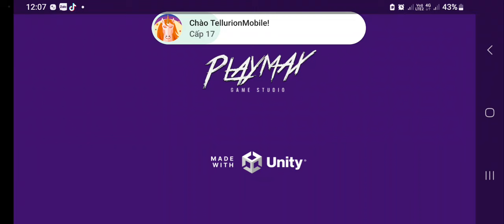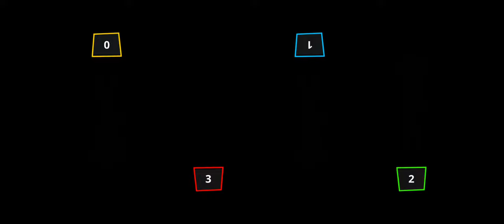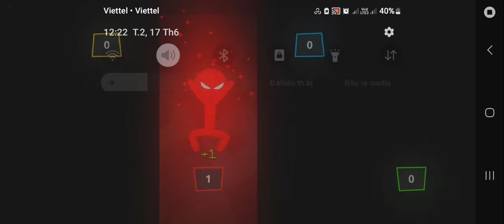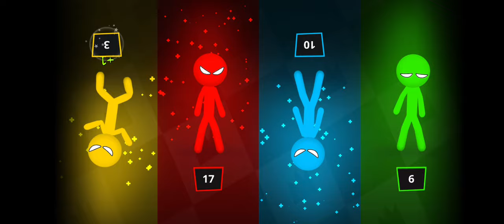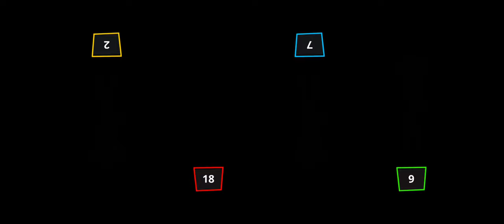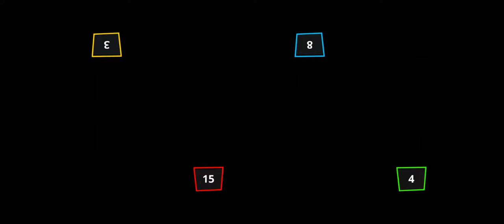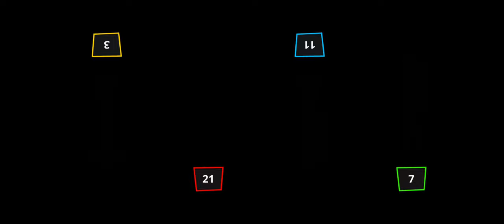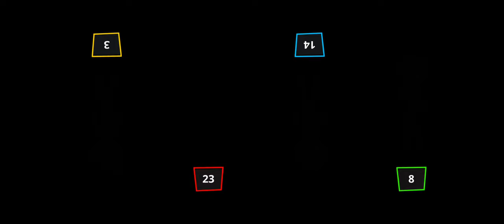Stickman Party Tournament (Playing 67 Tank Battles) | Stickman Party Tournament #55